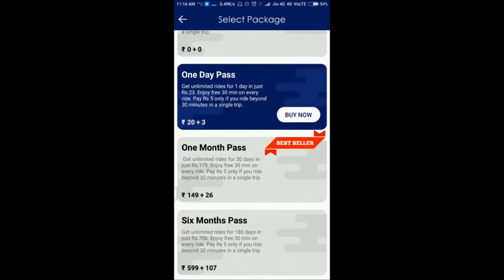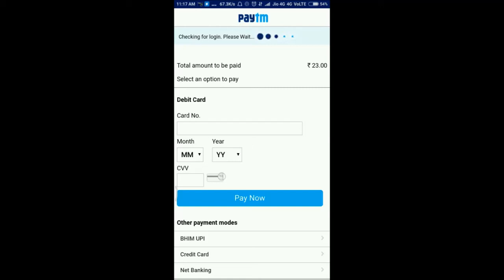How to download hexi | Nashik | Nasik